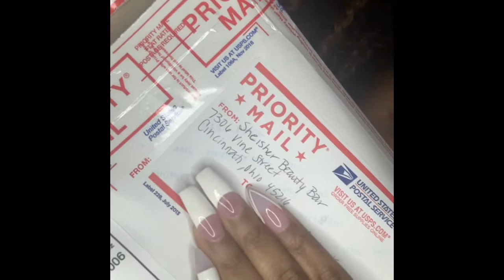Hair review for SHE IS HER hair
hair review and final look using a black owned hair vendor in cincinnati ohio